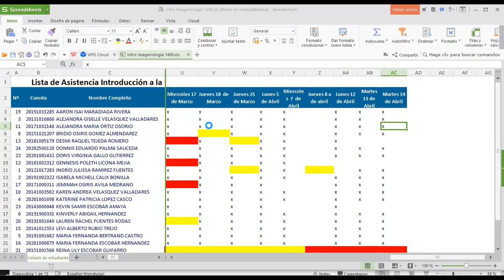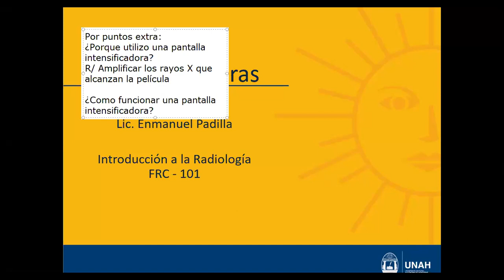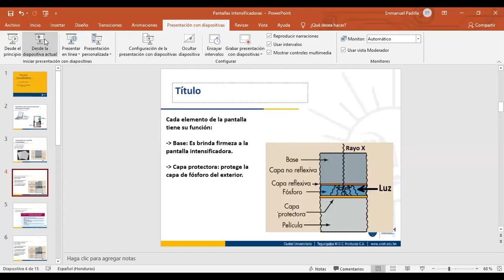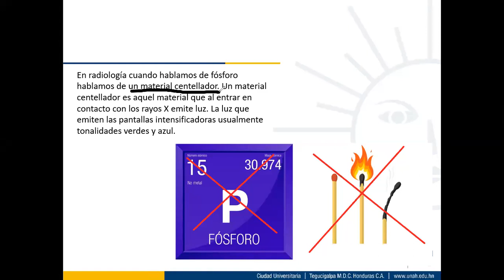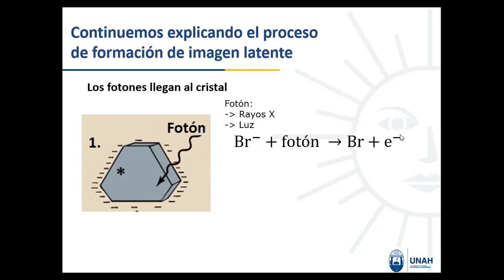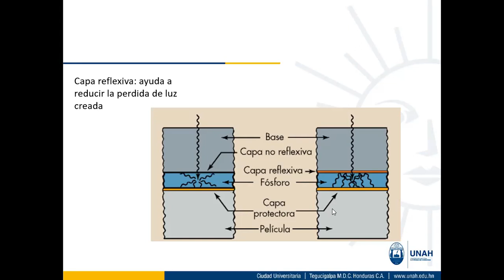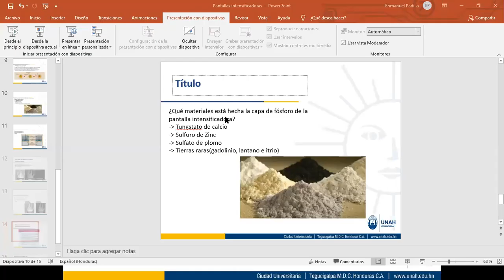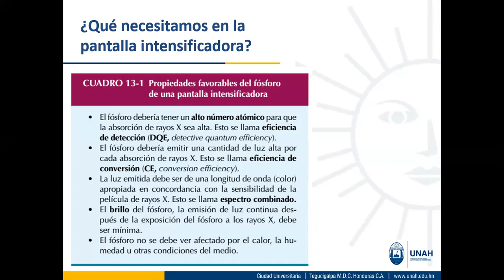Intro Radiología 1700: Pantallas intensificadoras parte 1